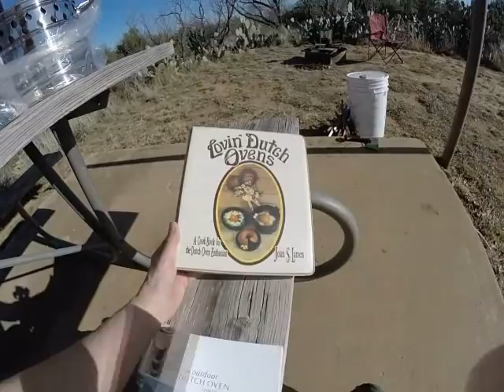SilverFire Rocket Stove | One Pot Meal | Survival Stove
The Outdoor Dutch Oven Cookbook
Silverfire rocket stove
Dragon pot

50' foot Solar Panel Extension Cables